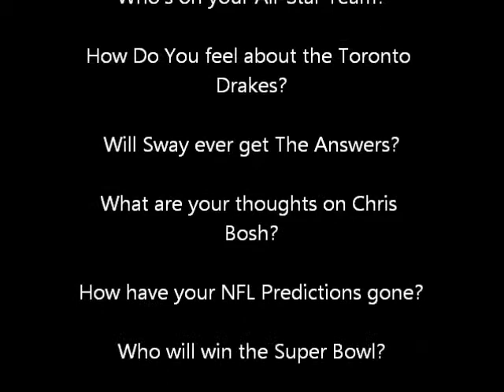2014 Super Bowl and NBA All Star talk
My NFL Playoff Predictions have been off this year...like really off. But anyways, these are my predictions for NBA All-Star teams